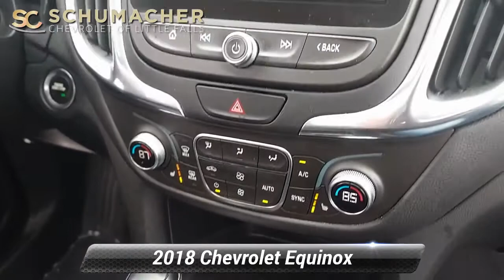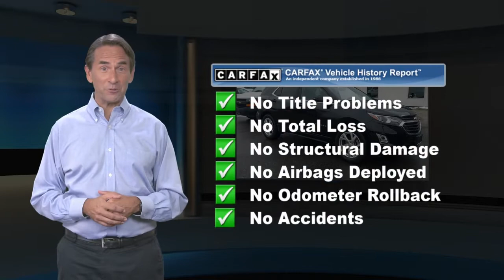Used 2018 Chevrolet Equinox LT, Little Falls, NJ 14438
Schumacher Chevrolet Inc. Is honored to offer this superb-looking 2018 Chevrolet Equinox LT in Mosaic Black Metallic Beautifully equipped with Confidence & Convenience Package, Driver Confidence Package (Lane Change Alert w/Side Blind Zone Alert, Outside Heated Power-Adjustable Mirrors, Rear Cross Traffic Alert, and Rear Park Assist w/Audible Warning), Driver Convenience Package (3-Spoke Leather-Wrapped Steering Wheel, Dual Zone Automatic Climate Control, Heated Driver & Front Passenger Seats, Rear Power Liftgate, Remote Vehicle Starter System, and Universal Home Remote), Infotainment Package (120-Volt Power Outlet, 2 Rear USB Charging-Only Ports, 2 USB Data Ports, 2 USB Ports & Auxiliary Input Jack, 6 Speaker Audio System Feature, Bluetooth* For Phone, Enhanced Multi-Color Driver Instrument Info, Radio: 8" Chevrolet MyLink AM/FM Stereo, and SiriusXM Satellite Radio), Preferred Equipment Group 2LT (4-Wheel Antilock 4-Wheel Disc Brakes, Body-Color Trailer Hitch Close-Out Cover, Dual Stainless-Steel Exhaust w/Bright Tips, and Factory Installed Trailer Hitch), Sun & Infotainment Package (Power Sunroof), Trailering Equipment, AWD, 18" Aluminum Wheels, 3.17 Final Drive Axle Ratio, 4-Wheel Disc Brakes, 6 Speakers, 8-Way Power Driver Seat Adjuster, ABS brakes, Air Conditioning, Alloy wheels, AM/FM radio: SiriusXM, Apple CarPlay/Android Auto, Blind spot sensor: Lane Change Alert with Side Blind Zone Alert warning, Brake assist, Bumpers: body-color, Compass, Delay-off headlights, Driver door bin, Driver vanity mirror, Dual front impact airbags, Dual front side impact airbags, Electronic Stability Control, Emergency communication system: OnStar and Chevrolet connected services capable, Exterior Parking Camera Rear, Four wheel independent suspension, Front anti-roll bar, Front Bucket Seats, Front Center Armrest, Front Passenger 4-Way Manual Seat Adjuster, Front reading lights, Fully automatic headlights, Garage door transmitter, Heated door mirrors, Heated front seats, High-Intensity Discharge Headlights, Illuminated entry, Leather Shift Knob, Low tire pressure warning, Occupant sensing airbag, Outside temperature display, Overhead airbag, Overhead console, Panic alarm, Passenger door bin, Passenger vanity mirror, Power door mirrors, Power driver seat, Power Liftgate, Power steering, Power windows, Premium audio system: Chevrolet MyLink, Premium Cloth Seat Trim, Radio data system, Radio: Chevrolet MyLink AM/FM Stereo, Rear anti-roll bar, Rear Parking Sensors, Rear reading lights, Rear seat center armrest, Rear window defroster, Rear window wiper, Remote keyless entry, Roof rack: rails only, Security system, Speed control, Speed-sensing steering, Split folding rear seat, Spoiler, Steering wheel mounted audio controls, Tachometer, Telescoping steering wheel, Tilt steering wheel, Traction control, Trip computer, Turn signal indicator mirrors, USB Port & Auxiliary Input Jack, and Variably intermittent wipers! AWD. Odometer is 7991 miles below market average! Mosaic Black Metallic 2018 Chevrolet Equinox LT 2LT AWD 9-Speed Automatic with Overdrive 2.0L Turbocharged22/28 City/Highway MPG

[RLVID:854:525cd787d116be1f:d3a3c42a37c5369d:1]